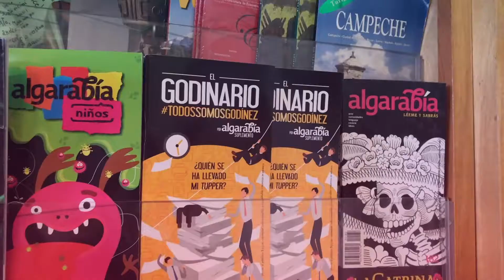Cápsula de La historia interminable por Bethlem Teatro - Episodio 1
La historia de Atreyu y de cómo la Nada devora la tierra de Fantasía llevan a Bastian, un niño que está leyendo esta historia, hasta esa tierra maravillosa donde todo es posible, Bethlem Teatro nos trae en cinco cápsulas  esta Historia Interminable ¡Acompáñanos!